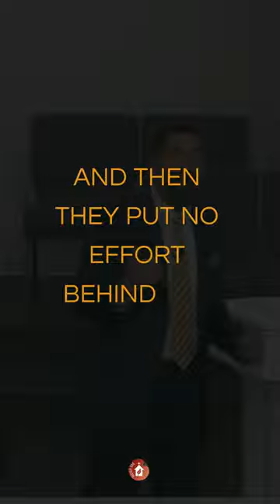Sloth prayer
Short clip from the message: Our part By: Bro Nathan Noyes of Gethsemane Church 600 State Street, Pekin IL Endtimes prophecy prophetic revelation technology Gethsemane Church